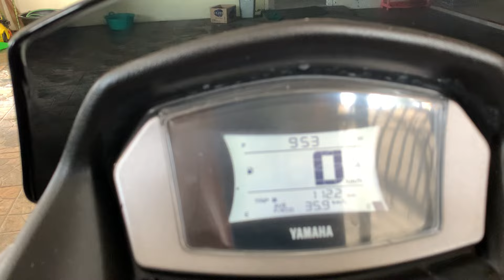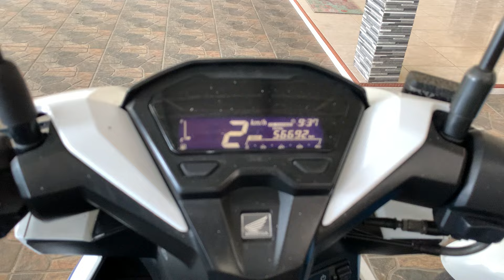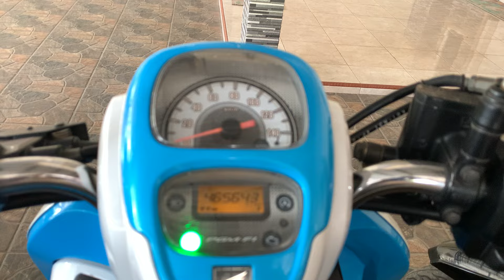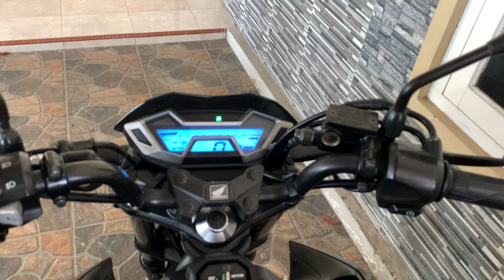SEKARANG REVIEW MOTOR MATIC DULU!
JIKA BERMINAT BISA LANGSUNG KE TEMPAT LOKASINYA ADA DI JAWA TIMUR, LUMAJANG, SUKODONO, DAWUHAN LOR, JALAN GATOT SUBROTO (DEPAN GARUDA PERTIGAAN LAMPU MERAH DAWUHAN LOR)
📍MAPS : GARUDA MOTOR LUMAJANG

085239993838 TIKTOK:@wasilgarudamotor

DISINI KAMI MEREVIEW ATAU SPILL MOTOR BEKAS BERKUALITAS DI LUMAJANG

ADA BERBAGAI MOTOR KOPLING DAN MOTOR MATIC

SEPERTI VARIO, BEAT,R25,SCOOPY,GENIO,CRF,NINJA,KLXMEGAPRO,NMAX,PCX,VERZA,CBR,CB150R dan lain sebagainya

INSTAGRAM: @garudamotorlmj garuda motor lumajang barokah utama motor lumajang